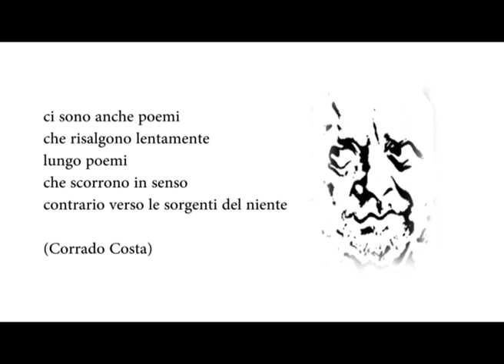Bologna in Lettere Spot 14 dicembre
Bologna in Lettere - VIII edizione - Spot per la serata dedicata a Corrado Costa